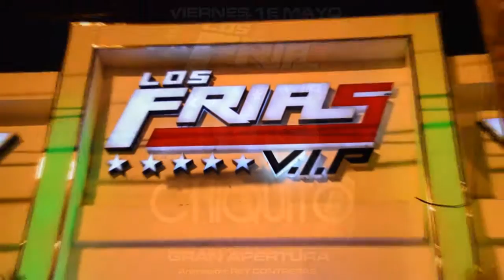Apertura Los Frias VIP Con Chiquito Team Band, Aneudys Guzman & Musicologo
Este Es Un Resumen De Lo Que Fue La Reeapertura De Los Frias VIP, Ahora Mucho Mas Confortable.